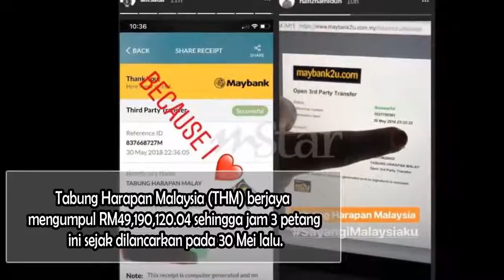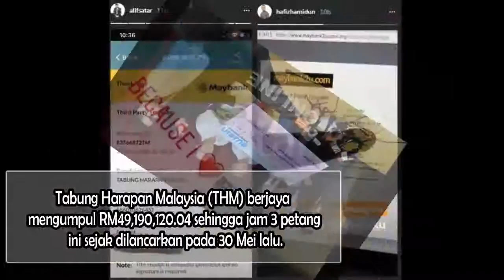TERKINI! Tabung Harapan Malaysia Terima Lebih RM49Juta